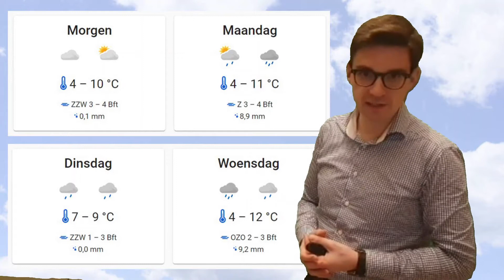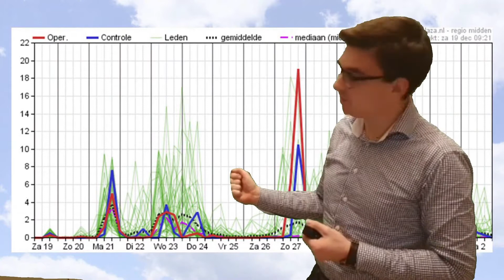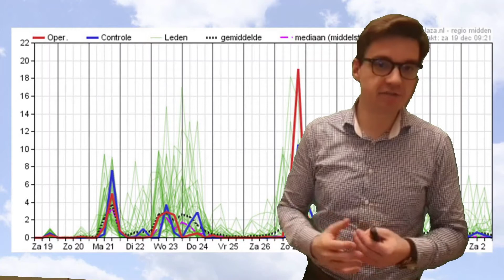Weersverwachting 19 december